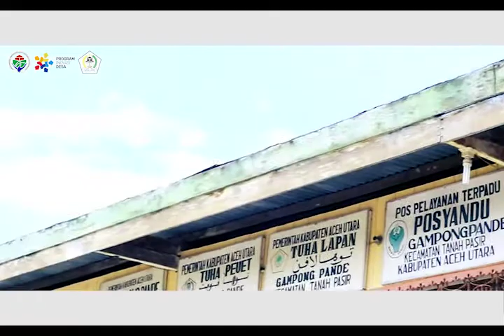TUTORIAL PENGGUNAAN HAMMER MILL OLEH PENGRAJIN PANDE BESI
Tutorial Penggunaan Hammer Mill Oleh Pengrajin Pande Besi untuk meningkatkan hasil produksi parang, pisau, rencong, cangkul, sekop dan kerajinan besi lainnya